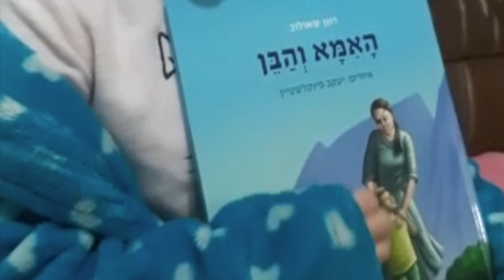הרב רונן שאולוב - ילדים מתאבדים !! הורים תתעוררו !! סרטון מזעזע מצמרר וחובה לכל הורה !!